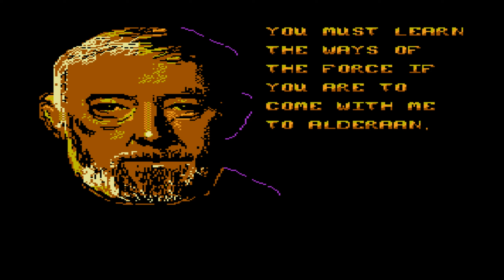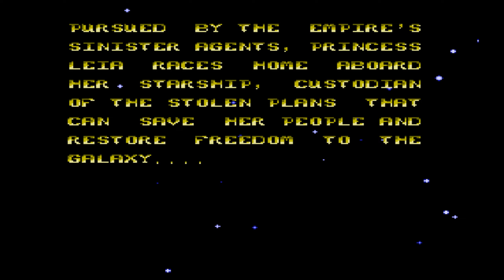Retour en 1991 | Star Wars [JVC]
Jusqu'où arriverai-je à aller dans les conditions de l'époque ?